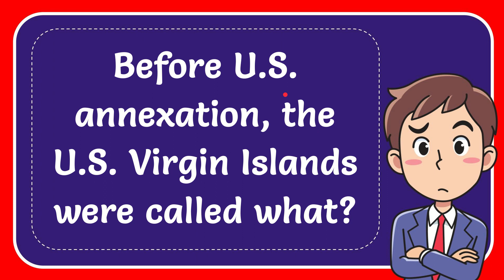Before U.S. annexation, the U.S. Virgin Islands were called what?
Before U.S. annexation, the U.S. Virgin Islands were called what? NEW VIDEO#